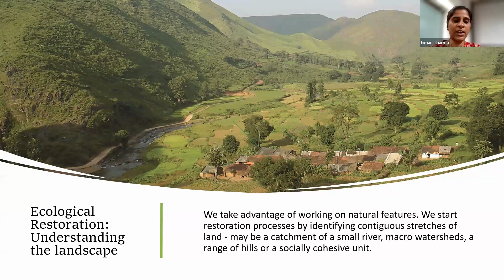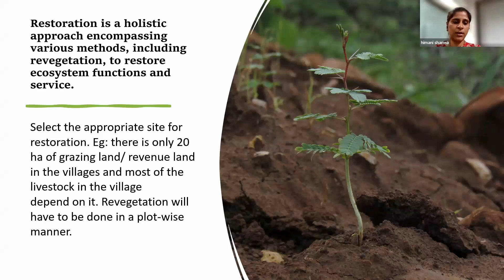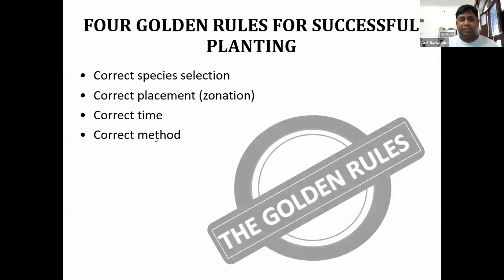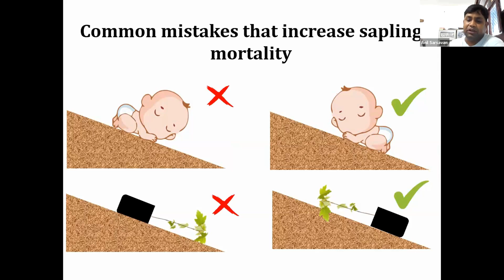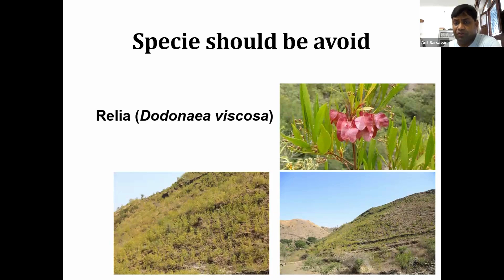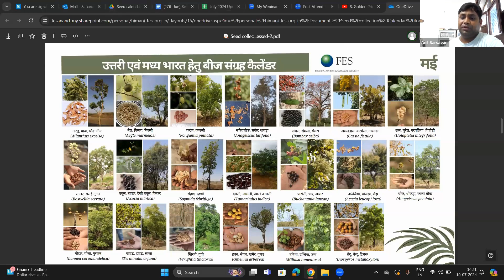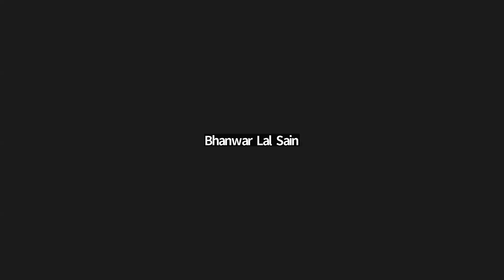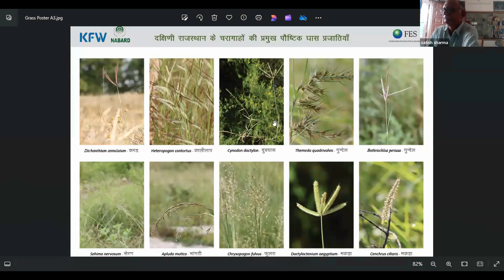Revegetation Discussion Forums - Session 5 - Mortality Replacement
This is the 5th session in a series of Revegetation Discussion Forums, designed to delve deeper into different aspects of revegetation. Anchored by Dr. Satish Sharma and other in-house domain experts at FES, these sessions are a platform for learning, reflecting, and sharing experiences around revegetation efforts across the country.